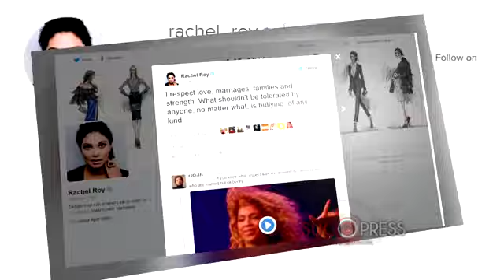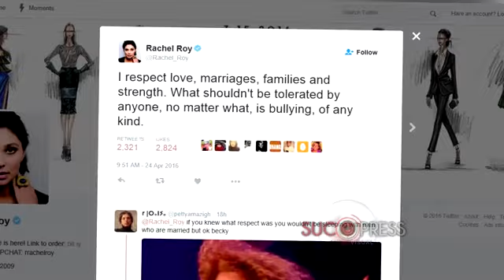La mujer con la que Jay Z le habría puesto los cuernos a Beyoncé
La salida a la venta del nuevo álbum de Beyoncé, que se llama "Lemonade", ha causado una auténtica revolución y no precisamente por la calidad musical, por muy buena que haya sido la acogida de los fans. Beyoncé le canta al dolor de haber sido engañada en la canción "Sorry", con claras referencias a Jay Z y, con ello, vuelve a abrir la puerta de los rumores, incidente en el ascensor con la hermanísima Solange de los MTV Video Music Awards 2014 incluido.

A la mujer que se convierte en la amante, la otra, la tercera en cuestión, se refiere como "Becky with the good hair" (Becky, la de buen pelo). Pero, ¿quién es esta mujer? Al parecer se trataría de la diseñadora de moda Rachel Roy, ex mujer del que fuera socio de Jay Z, Damon Dash.

La guapa modista americana, de ascendencia india, puso un selfie donde mencionaba su buen pelo en Instagram, y aconsejaba "vivir en la luz" a quien lo leyera, con el hashtag nodramaqueens. La lluvia de críticas de los fans de Beyoncé era fue tan abrumadora, que Rachel puso su perfil como privado y se asomó a Twitter para asegurar: "Respeto el amor, los matrimonios, las familias y la fuerza. Lo que no se debería tolerar, bajo ningún concepto, es el acoso de cualquier clase".

Mientras tanto, la estrella del pop no confirma ni desmiente. Aunque eso sí, a ella y a Jay Z el escándalo no les vendrá nada mal para promocionar el álbum.